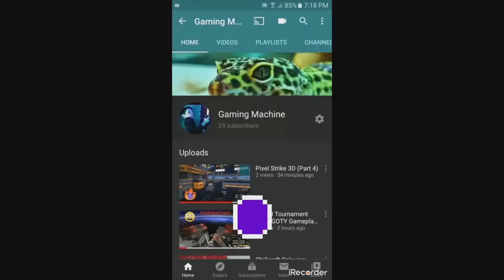Call of Duty Black Ops 3 Funny Moments/Close Calls